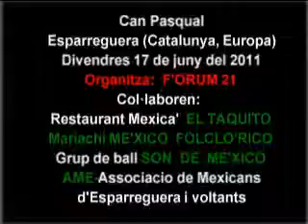Nit Diversitat Esparreguera 2011 (8) [17.06.2011][El Taquito]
[CAT] Celebració de la Nit de la Diversitat dedicada a la Cultura Mexicana, i 10º Aniversari del Fòrum 21 d'Esparreguera.
Can Pasqual, Esparreguera (Catalunya, Europa) divendres 17 de juny del 2011
Organitza: Fòrum 21 d'Esparreguera
Col•labora:
-Mariachi México Folclórico
-Grup de Ball "Son de México"
-Restaurant mexica "El Taquito" de la ciutat de Sallent (Barcelona)
Núm. 8 Gastronomia mexicana. Càtering a càrrec del restaurant mexica "El Taquito", de la ciutat de Sallent (Barcelona).
Documental de AME per a la Comunitat Mexicana resident a Catalunya.

[MX] Celebración de la Noche de la Diversidad dedicada a la Cultura Mexicana, y 10 º Aniversario del Foro 21 de Esparreguera.
Can Pasqual, Esparreguera (Cataluña, Europa) viernes 17 de junio de 2011
Organiza: Foro 21 de Esparreguera
Colabora:
-Mariachi México Folclórico
-Grupo de Baile "Son de México"
-Restaurante mexica "El taquito" de la ciudad de Sallent (Barcelona)
-AME-Asociación de Mexicanos de Esparreguera y alrededores.
Núm. 8 Gastronomía mexicana. Catering a cargo del restaurante mexica "El taquito", de la ciudad de Sallent (Barcelona).
Documental de AME para la Comunidad Mexicana residente en Cataluña.

[ENG] Celebrating the Night of Cultural Diversity is dedicated to Mexican and 10th Anniversary Forum Esparreguera 21.
Can Easter Esparreguera (Catalonia, Europe) Friday June 17, 2011
Organizers: Forum 21 Esparreguera
Contribute:
Mariachi Mexico-folk
Group Dance-"Son of India"
Mexican-Restaurant "El Taquito" City of Sallent (Barcelona)
-AME-Mexican Association of Esparreguera area.
Num. 8 Mexican Food. Catering by the Mexican restaurant "El Taquito" City of Sallent (Barcelona).
Documentary AME for the Mexican community living in Catalonia.

[FR] Célébration de la Nuit de la diversité culturelle est consacré au forum anniversaire du Mexique et 10e Esparreguera 21.
Peut Pâques Esparreguera (Catalogne, de l'Europe) Vendredi 17 Juin, 2011
Organisateurs: Forum 21 Esparreguera
Contribuer:
Mariachi Mexico-folk
Groupe de danse «Fils de l'Inde"
Mexique-Restaurant "El Taquito" Ville de Sallent (Barcelone)
-AME-Association mexicaine de la zone Esparreguera.
Num. 8 nourriture mexicaine. Restauration par le restaurant mexicain "El Taquito" Ville de Sallent (Barcelone).
Documentaire AME pour les vivants communauté mexicaine en Catalogne.

[POR] Comemorando a Noite da Diversidade Cultural é dedicada ao Fórum Aniversário do México e 10 Esparreguera 21.
Páscoa pode Esparreguera (Catalunha, na Europa) Sexta-feira 17 jun 2011
Organizadores: Forum 21 Esparreguera
Contribuir:
Mariachi México folk-
Grupo de Dança "Son of India"
Restaurante mexicano "El Taquito" Cidade de Sallent (Barcelona)
-AME-Associação Mexicana de área Esparreguera.
Num. 8 Comida mexicana. Catering pelo mexicano "El Taquito" Cidade restaurante de Sallent (Barcelona).
Documentário AME para a vida em comunidade mexicana na Catalunha.

[EUS] Aniztasunaren Kultura Gaua ospatzen da Mexikoko eta 10ean Urteurrena Foroa Esparreguera 21 eskainia.
Can Pazko Esparreguera (Katalunia, Europa) Ostirala, ekainaren 17, 2011
Antolatzaileak: Forum 21 Esparreguera
Laguntzailea:
Mariachi Mexico-folk
Dantza-taldea "Indiako Son"
Mexikoko-jatetxea "El Taquito" Sallent de City (Barcelona)
-Ame-mexikarrak Esparreguera area Elkartea.
Num. 8 Mexikoko Elikadura. Mexikoko jatetxea "El Taquito" Sallent de City (Barcelona) k Catering.
Dokumentu Ame Kataluniako mexikarraren komunitate bizi.